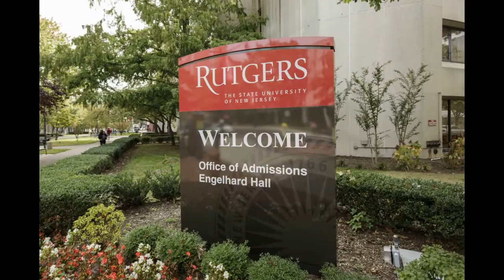New Jersey City University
business men
The largest companies
More money
Free business
Huge money
Million dollars
$ 10 million
Many profit
monthly income
Permanent work
Not to lose
Business women
Business anomalies
Pornography
Porn huge work
gain money

Columbia University
Oxford University
Daffodil university
Stanford University

business men
The largest companies
More money
Free business
Huge money
Million dollars
$ 10 million
Many profit
monthly income
Permanent work
Not to lose
Business women
Business anomalies
Pornography
Porn huge work
gain money

Columbia University
University of Michigan
Oxford University
Daffodil university
Stanford University
Ladies
Lawyers
Degree
Companies
Companies
VOIP
Insurance
Health
Stock
Trading